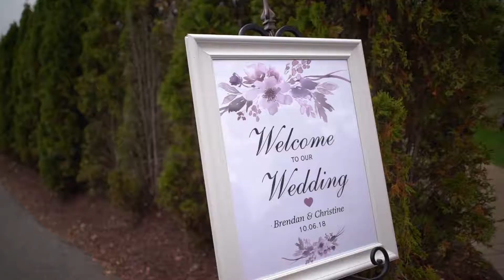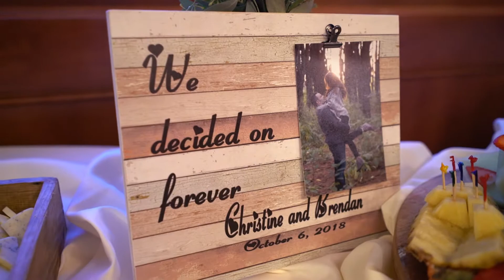Merrimack Valley Golf Club: Christine & Brendan